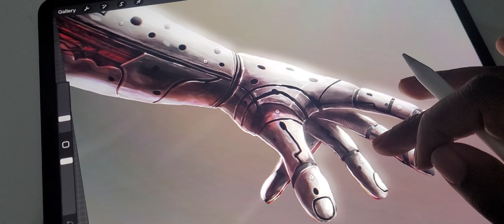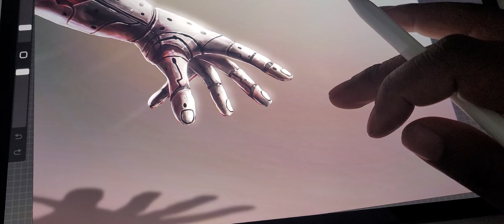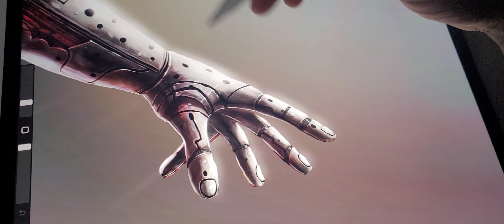I don't know when I'll be done with this drawing. first drawing of 2024